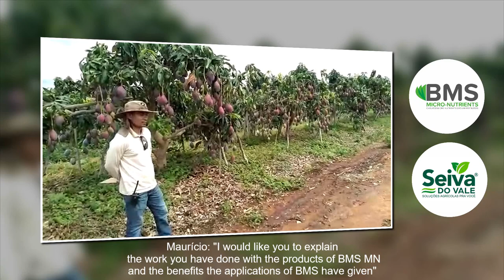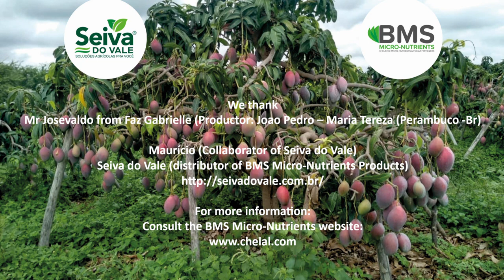Final version Mango Brazil 4 2020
Testimonial of the use of BMS Micro-Nutrients products on Mango in Brazil